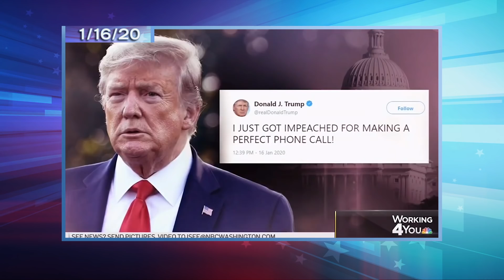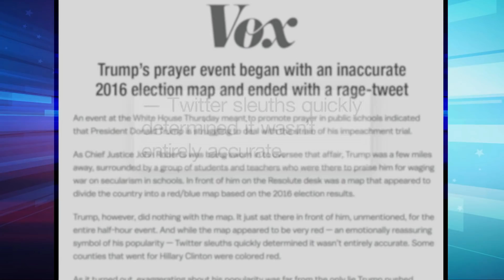Trump Prepares for Impeachment Trial After Lev Parnas Bombshell: A Closer Look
As he faces only the third Senate impeachment trial in history, the President is desperately trying to soothe his ego and pretend he doesn’t know the key players in the scandal.

Trump Prepares for Impeachment Trial After Lev Parnas Bombshell: A Closer Look- Late Night with Seth Meyers